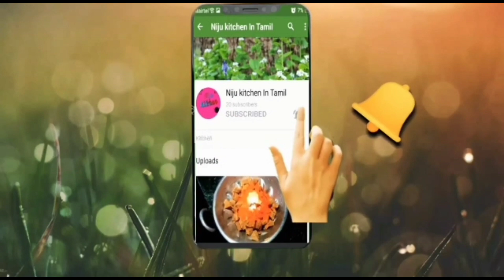Chicken 65 Recipe IN Tamil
Niju kitchen